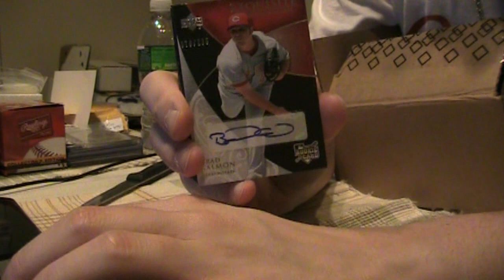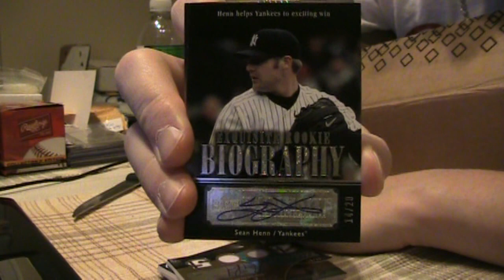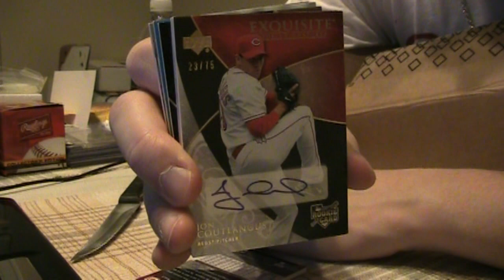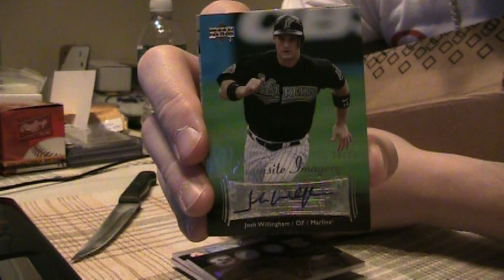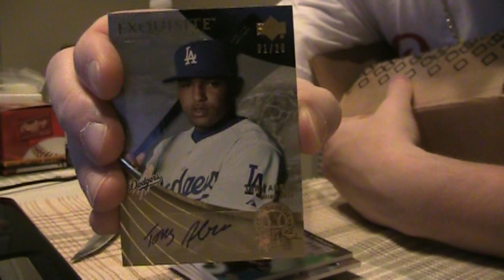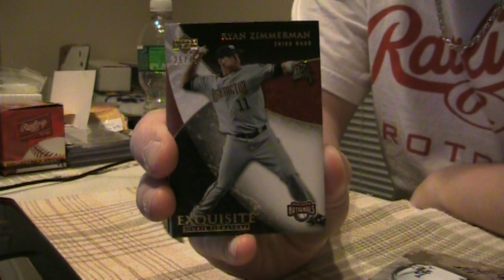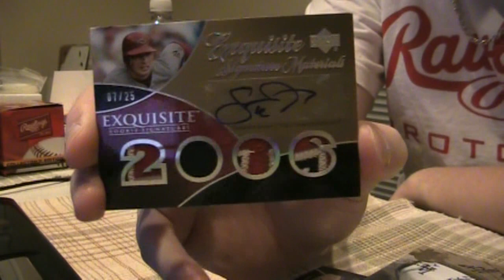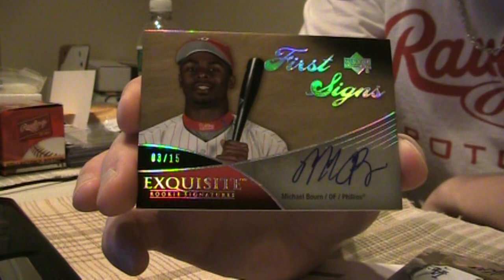2 case break, BLACK & EXQUISITE, boxes 3, 4, 5 Exq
Good stuff, full case of UD black and full case of UD exquisite borth from 07 with the amazing rookie class.  I've done this break twice now and LOVE it, what do you all think?  Again sometime 'sorta' soon?